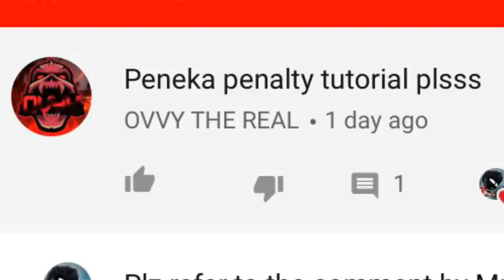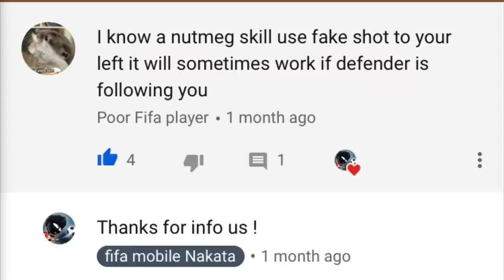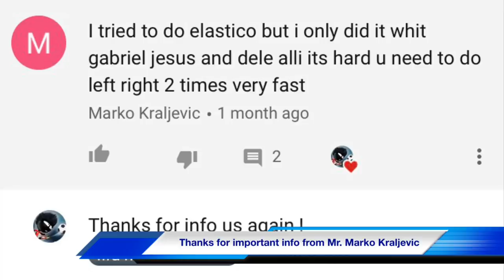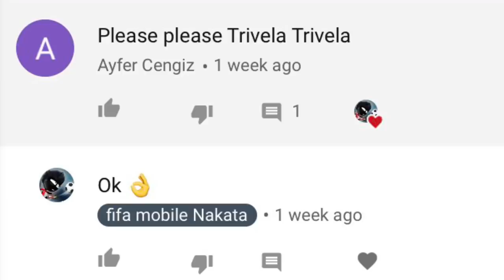Secret Skill Moves Tutorials in Fifamobile22 ! Trivela , Panenka, Nutmeg, Elastico, Driven Finesse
Secret Skill tutorial 2
(Ronald Chop & DragBack & heel turn &